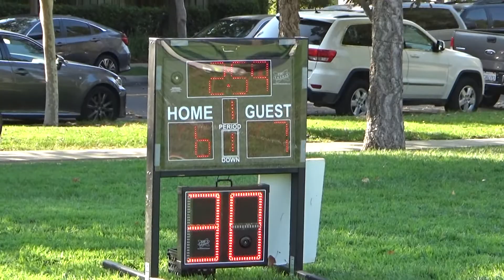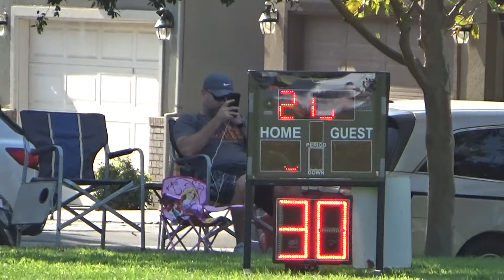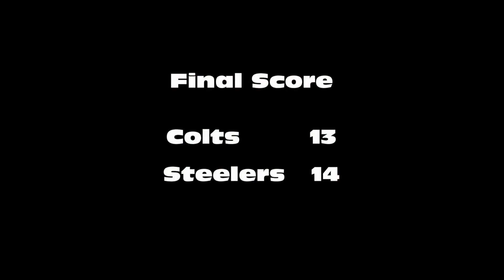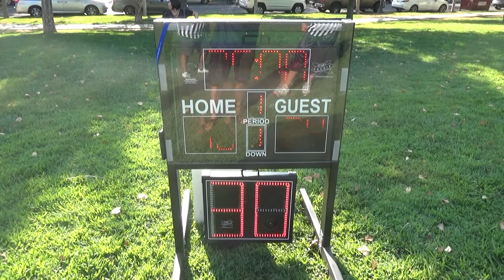MHFF 2017 - Week 4 - Jr Novice F1 & 2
Week 4 - The Jr. Novice Division
Colts vs Steelers on Field 1 & Jets vs Titans on Field 2.